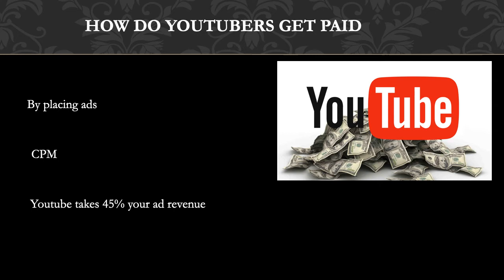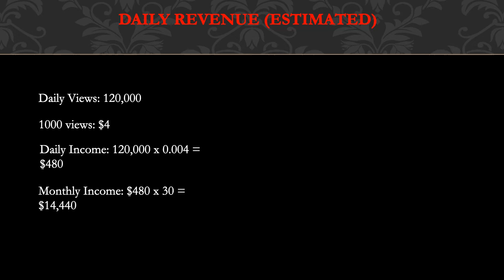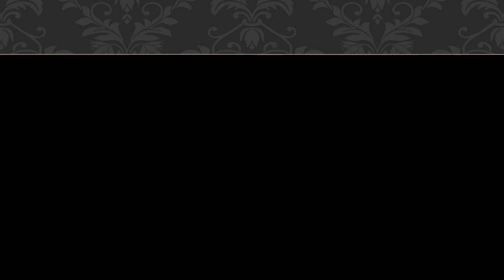How much Lamont At Large makes on Youtube